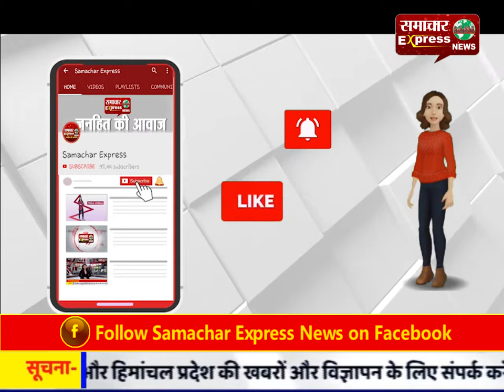रायबरेली : नकली व जहरीली शराब फैक्ट्री का भंडाफोड़